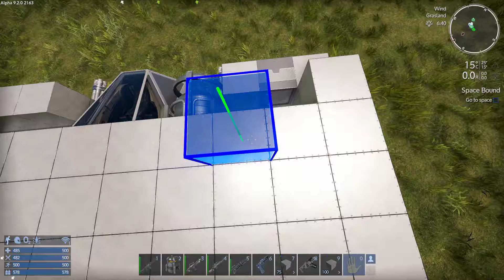Empyrion S2E7 Spaß im Minenfeld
ich spiele Empyrion -- Galactic Survival, ein SciFi-Weltraum-Survival - Game

die nächste Quest bringt mich in den Weltraum. Da wartet "Lustiges".